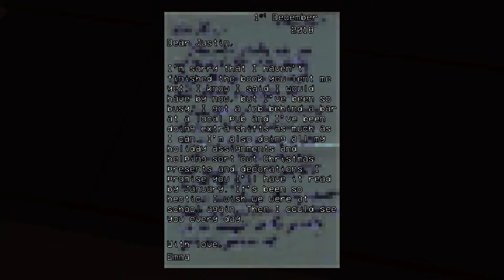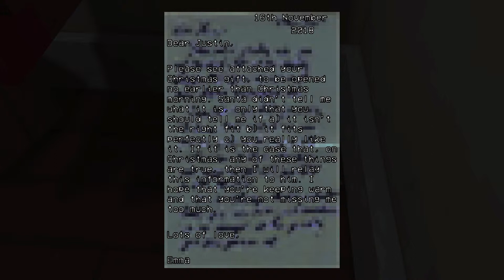Rot Horror Game